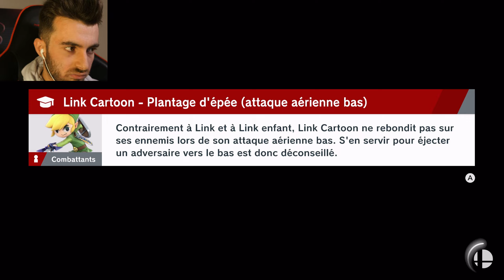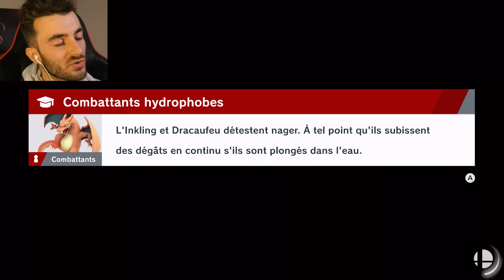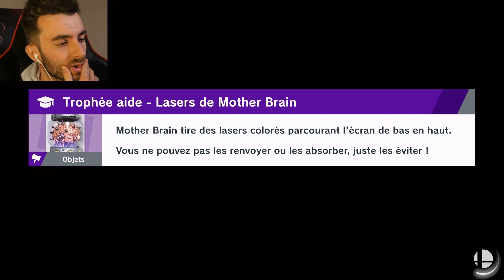DIRECTION L'ÎLE DONKEY KONG ! - Super Smash Bros. Ultimate #22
Yooow la team, on continue Super Smash Bros. Ultimate avec la suite du mode "La lueur du monde".

Musique outro :
Rainbow Road - Mario Kart DS Music Extended :